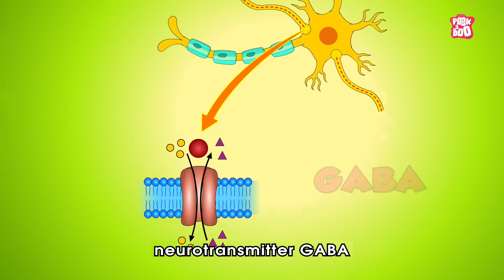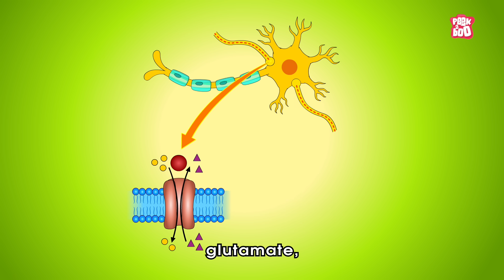Why Alcohol Is Bad For You? | Side Effects Of Alcohol | The Dr Binocs Show | Peekaboo Kidz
Why Alcohol Is Bad For You?

Hey kids, in this video, Dr Binocs will explain Why Alcohol Is Bad For You? | The Dr Binocs Show | Peekaboo Kidz